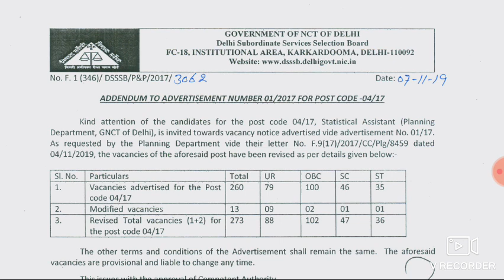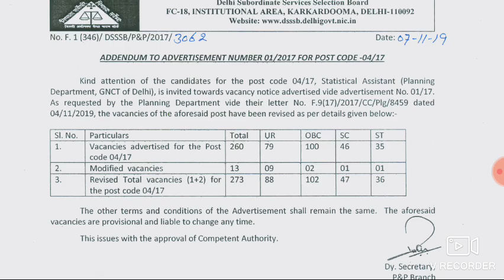DSSSB IMPORTANT NOTICE VACANCY INCREASED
DOWNLOAD IN PDF DSSSB GRADE IV 2/17 ALL SHIFT QUESTION PAPER WITH SOLUTION HELD ON SEP -OCT 2019

DOWNLOAD IN PDF DSSSB GRADE IV 20/18 QUESTION PAPER 18 SHIFT HELD ON AUG - SEP 2019 IN ENGLISH AND HINDI BOTH